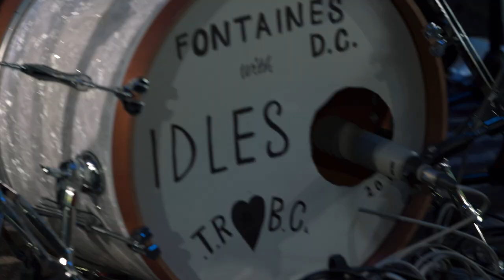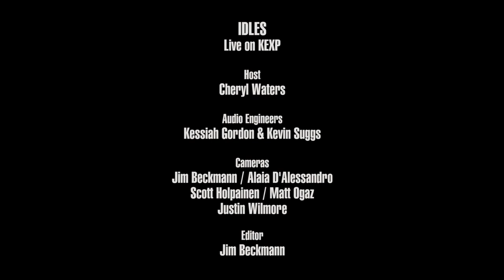IDLES - Rottweiler (Live on KEXP)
presents IDLES performing "Rottweiler" live in the KEXP gathering space. Recorded May 29, 2019.

Audio Engineers: Kessiah Gordon & Kevin Suggs
Cameras: Jim Beckmann, Alaia D'Alessandro, Scott Holpainen, Matt Ogaz & Justin Wilmore